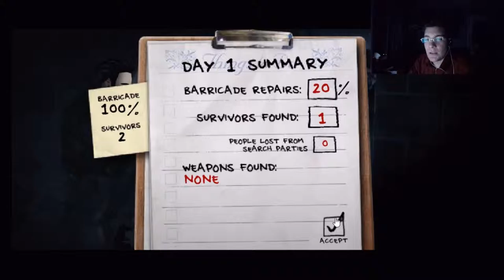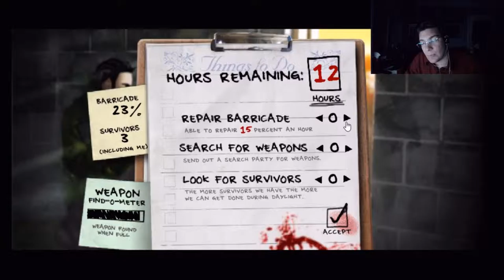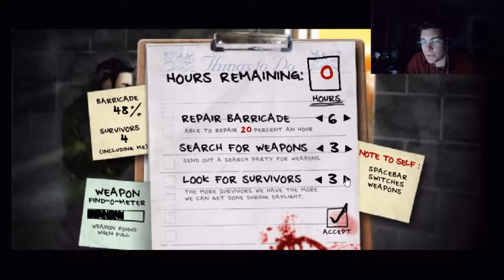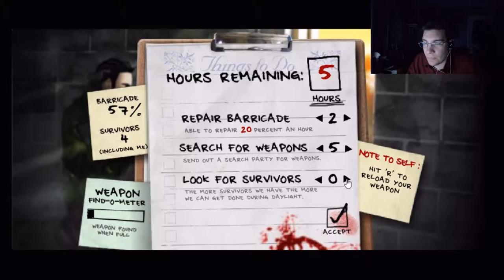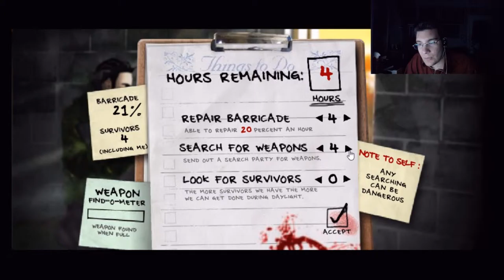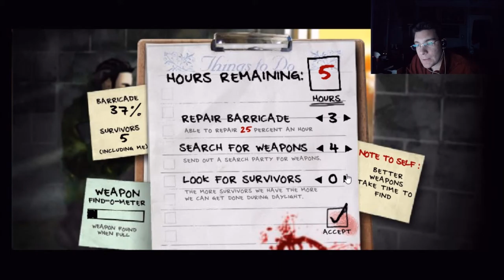The Last Stand Part 2 - The NON-CO-OPerators